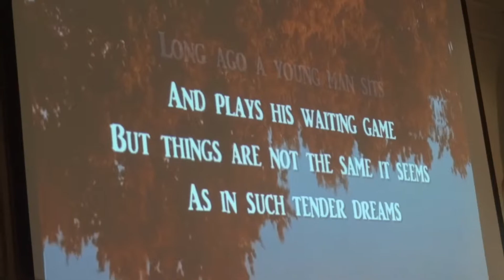Mr. Munoz Retirement Luncheon (4/10)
In which the question of why he became a teacher is asked and some of his own experiences as a student are described.

Film from the luncheon celebrating Eduardo Munoz's retirement. Recorded on June 4, 2017 by his brother Ricardo, edited and uploaded by his nephew Rodrigo. Congrats, Uncle Ed! :-)